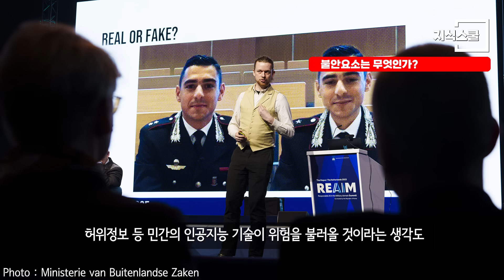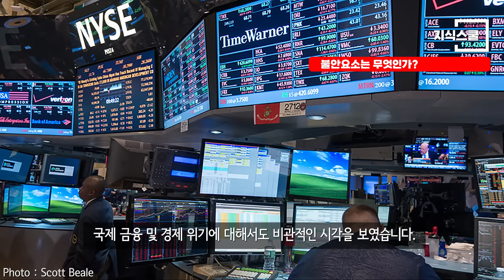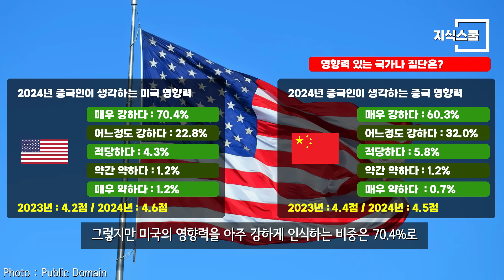중국 칭화대가 조사한 '현재 중국에서 호감도가 낮은 주요 국가'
현재 중국인들은 국제사회를 어떻게 생각하고 있을까?

* 자료출처
칭화대학교 전략안보연구센터 - 清华大战略与安全研究中心
N509FZ -
Ministry of Defense of Ukraine
Alex Mukuka -